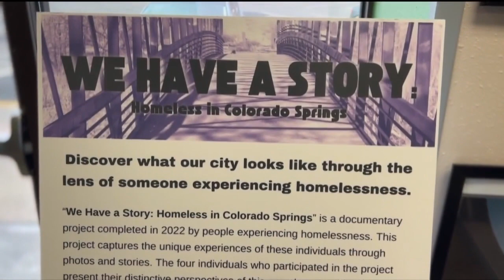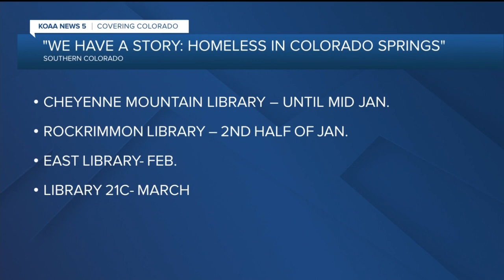Local homeless artists document their life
The Pikes Peak Library District asked four local homeless people to document their life last year, and now they’re showcasing the stories of these four artists through an exhibit called “We Have a Story: Homeless in Colorado Springs.”